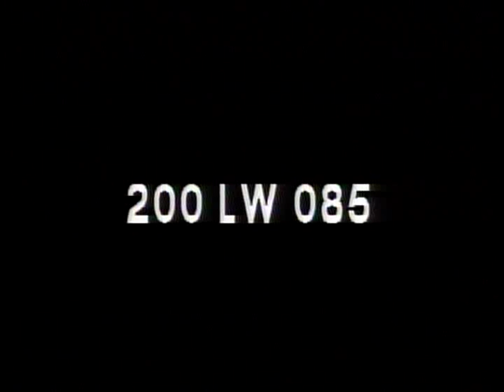LONGINES CHRONOSCOPE WITH SEN. HENRY CABOT LODGE, JR.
LONGINES CHRONOSCOPE WITH SEN. HENRY CABOT LODGE, JR. - National Archives and Records Administration 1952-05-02 - ARC Identifier 95753 / Local Identifier LW-LW-85 - TELEVISION INTERVIEW:  William Bradford Huie and Ogden Reed, Jr., talk with Sen. Lodge on plans of Gen. Dwight D. Eisenhower as presidential contender and his views on the Republican presidential campaign. DVD copied by IASL Master Scanner Katie Filbert.